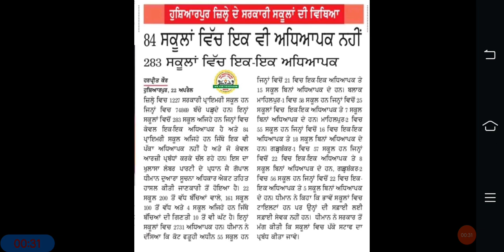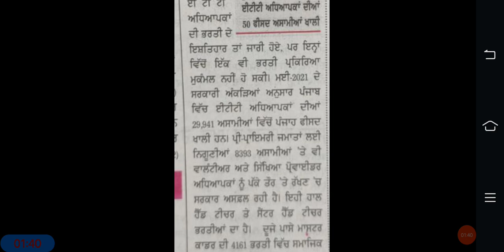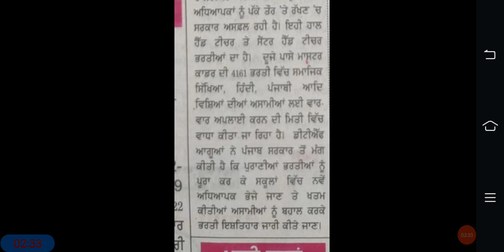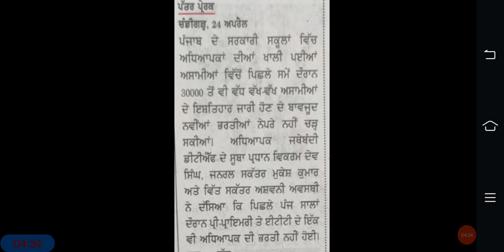ETT 6635 New Update।। ETT 2364।। ETT Supreme court Case।। Offer Letters।। Master Cadre 4161।। 8393